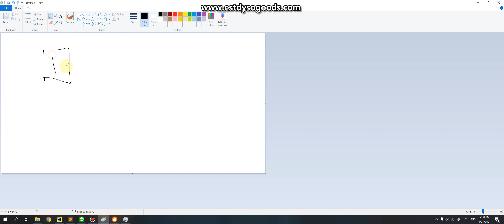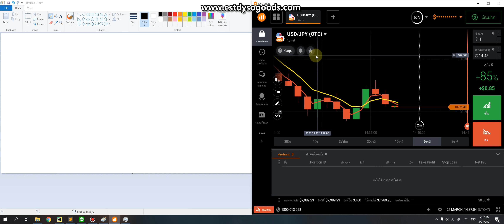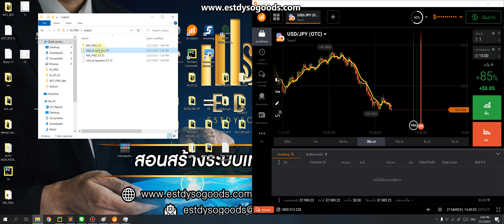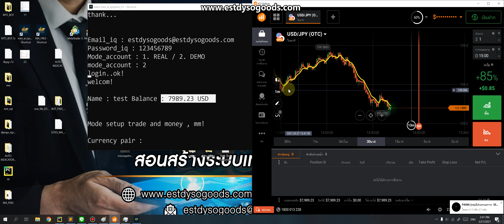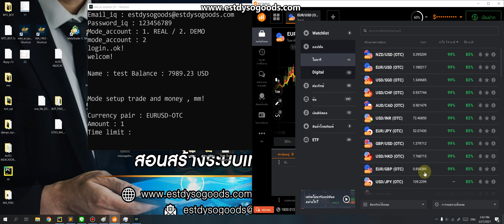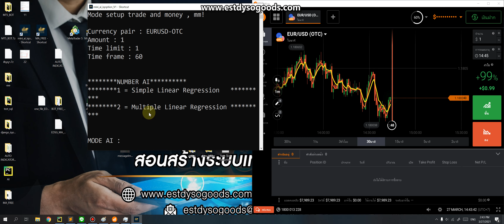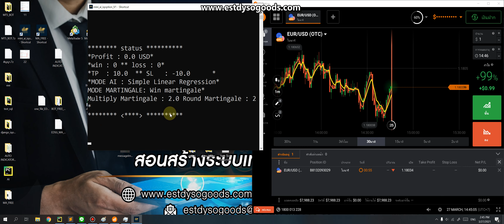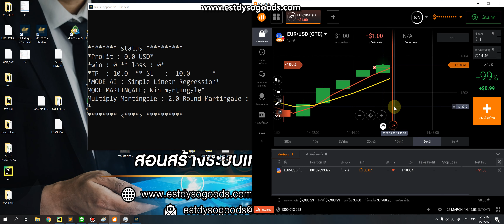สอนใช้งานบอท IQOPTION แจกฟรี mini_ai_iqoption_V1(*สำหรับสมาชิกในกลุ่ม)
Python : Simple Linear Regression and Multiple Linear Regression